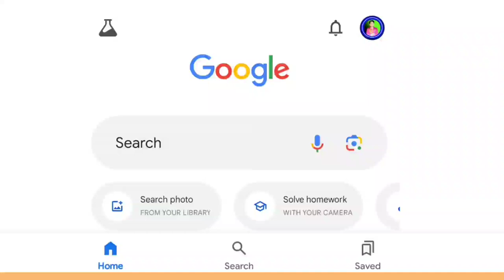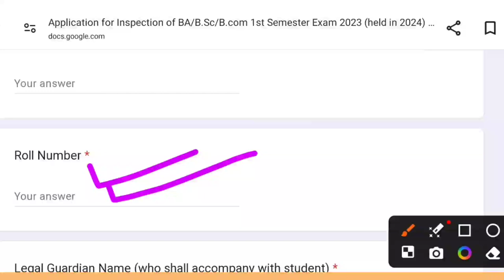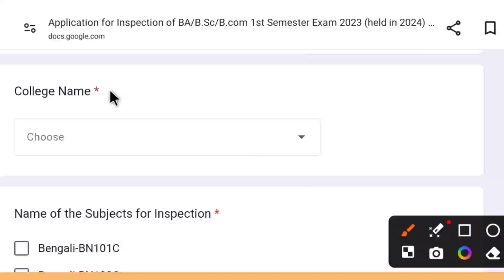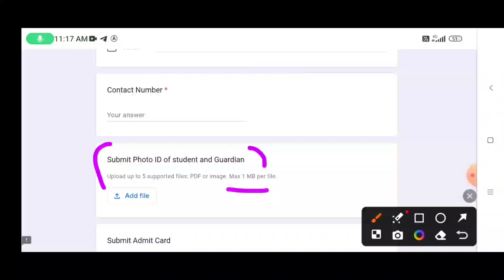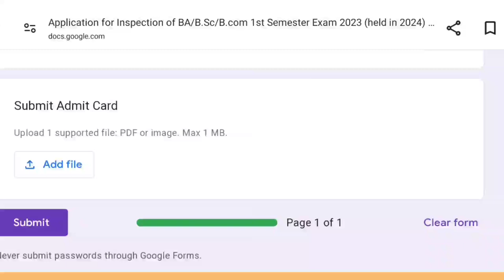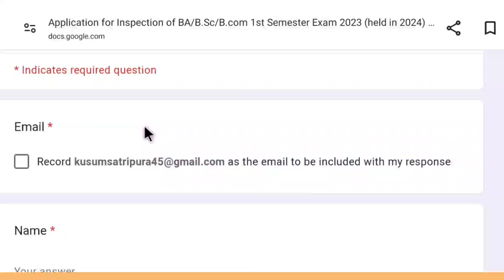Bahaikhe Google Form ni bisingtwi subjects Inspections khwlainai ?|| BA/B.Sc/B.Com 1st Semester 2023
B.A 1ST,2ND ,3RD ,4TH,5TH & 6TH SEMESTER - NEW & OLD SYLLABUS NI NOTES AVAILABLE PDF FORMAT

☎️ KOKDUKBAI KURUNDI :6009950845